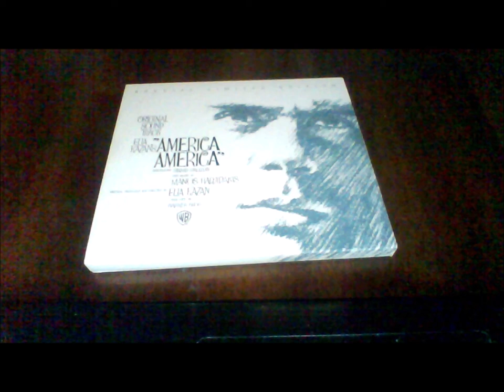14-Manos Hadjidakis-Finale-America America (Original Sound Track)-Remastered